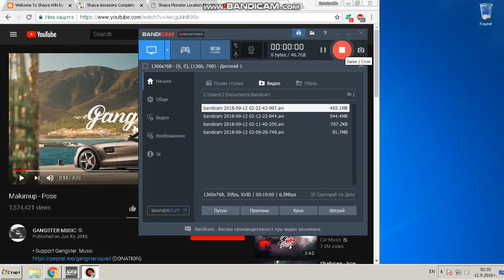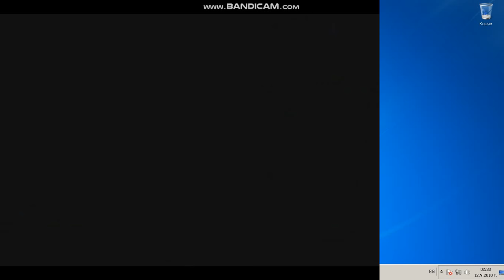NFSU2 Winning Last race and completing My Career